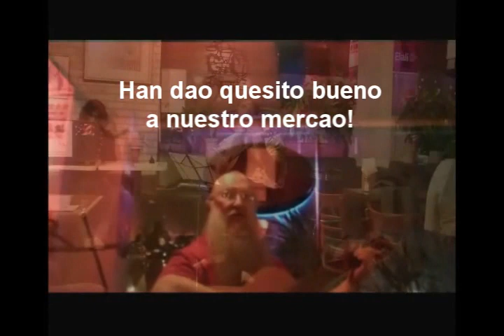El profesor Pollugo con sus fans (Polluguismo)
Se le cae la barba y se derrumba el edificio.